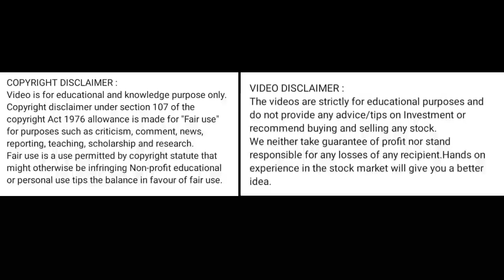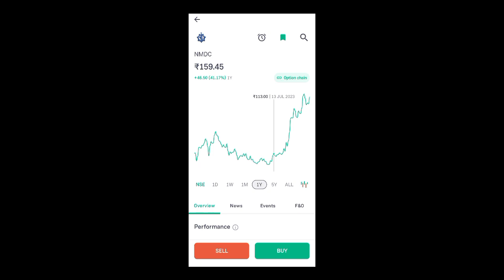nmdc share price today l nmdc share latest news today l nmdc share news today